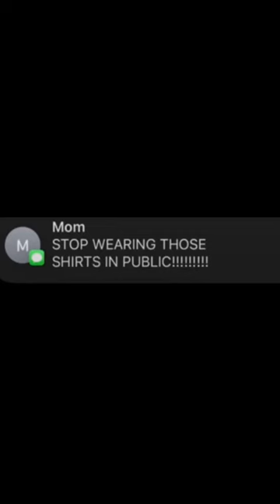Stop wearing those shirts to school